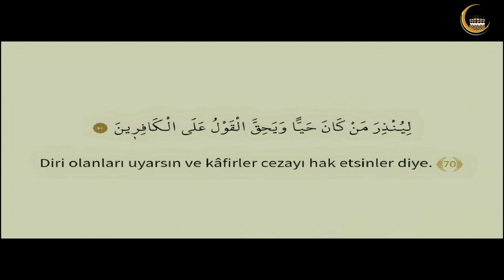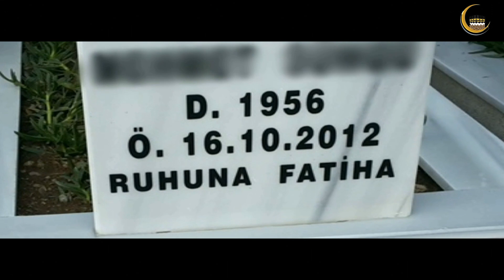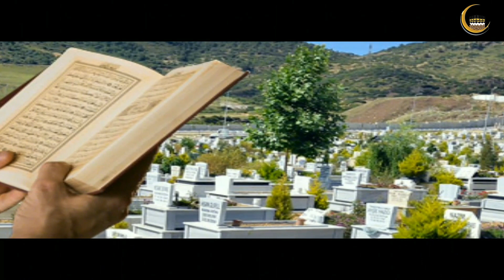Ölülere Kur'an Okunur mu?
⛔️ AYRICA AÇIKLAMAYI OKU:

Haş'am kabilesinden babası ölen bir kadın Rasûlullah'a gelerek:

"Ey Allah'ın elçisi! Allah'ın hac hususundaki farz emri babama çok yaşlı iken erişti. Deve üzerinde bile duracak halde değildir. Onun yerine haccedebilir miyim? diye sordu.

Rasûlullah:
-Evet! (Onun yerine haccedebilirsin), buyurdu.
Bu olay, Vedâ haccında idi."[Buhârî, hadis no: 1513]

Başka bir adam Rasûlullah sallallahu aleyhi ve sellem'e gelerek:

"Ey Allah'ın elçisi! Şüphesiz babam, hac ve umre yapamayacak, devenin üzerinde duramayacak kadar çok yaşlıdır. (Onun yerine hac ve umre yapabilir miyim?) diye sordu.

Rasûlullah sallallahu aleyhi ve sellem:
-Babanın yerine hac ve umre yap, buyurdu."

Bu hadisler, ölünün veya hayatta olup da yaşlılık sebebiyle hac yapamayacak derecede olan erkek veya kadının yerine hac yapmanın câiz olduğuna delâlet etmektedir. Alimler de müslüman ölülere Kur'an sevabını hediye etmeyi bu şekilde kıyas etmişlerdir.

Dolayısıyla ölünün yerine sadaka vermek, ona duâ etmek, onun yerine hac veya umre yapmak, aynı şekilde hayatta olup da âciz olan kimsenin adına bunları yapmak, ilim ehlinin hepsine göre bütün bunlar fayda verir.

Aynı şekilde ölen kimsenin üzerinde adak, keffâret veya Ramazan orucu gibi farz veya vâcip oruç borcu kalmışsa, Nebi sallallahu aleyhi ve sellem'in şu sözünün bu konuda genel oluşu sebebiyle onun yerine oruç tutulabilir:

"Kim üzerinde oruç borcu olduğu halde ölürse, onun yerine velisi oruç tutar." [Buhârî ve Müslim]

Bir kimsenin malından sadaka verirken babası,annesi,kardeşi veya müslümanlardan dilediği kimse adına niyet etmesi (onları da ecre ortak etmesi) câizdir. Çünkü ecir çoktur. Zirâ sadaka verirken niyet Allah Teâlâ'ya hâlis kılınır ve sadaka helal kazançtan olursa, ecri kat kat fazla olur.

Nitekim Allah Teâlâ bu konuda şöyle buyurmuştur:

"Mallarını Allah yolunda harcayanların durumu, yedi başak bitiren ve her başakta yüz tane bulunan bir tohum gibidir.Allah, dilediğine kat kat verir.Allah, lütfu geniş olandır, hakkıyla bilendir."[Bakara Sûresi: 261]

Nebi sallallahu aleyhi ve sellem (Kurban bayramında) hem kendisi, hem de hâne halkı adına sadece bir koyun keserdi (böylelikle onları ecrine ortak ederdi)."

En doğrusunu Allah bilir.

Ayrıca videoya beğeni ve "büyük harfle" yorum yaparak da bize destek olabilirsiniz.